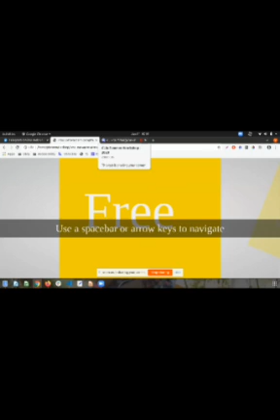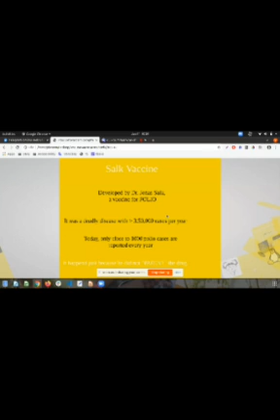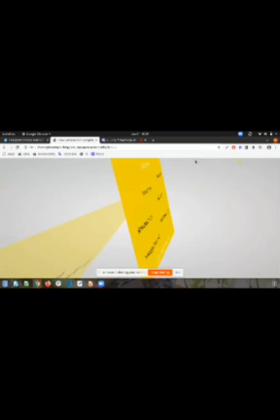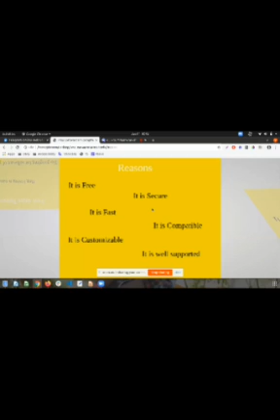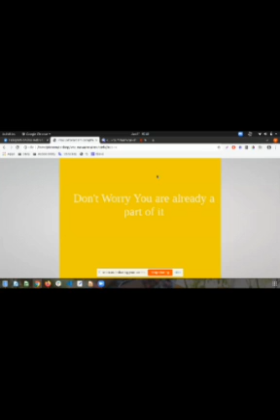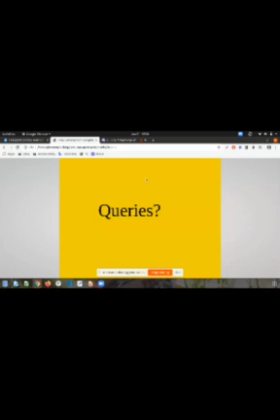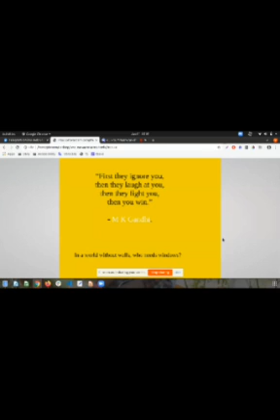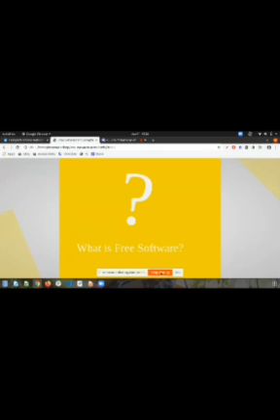[CLIx Webinar 7] : Free Software Philosophy & OER Introduction